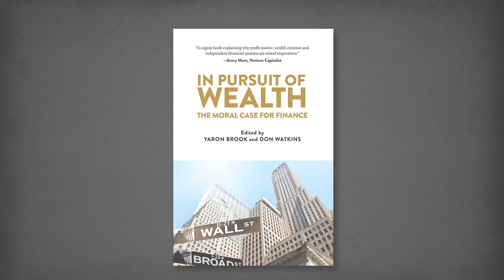Yaron Answers: Are financiers villains?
Financiers don’t create the products that enrich our lives — they help grow the businesses that create the products that enrich our lives. Yet many people believe on some level that finance is immoral. Maybe not totally. Maybe it has some redeeming features. But at best it is regarded as a necessary evil. If our economic well-being depends on a vibrant and innovative financial industry, why does no one speak up to defend finance?

In their new book, In Pursuit of Wealth: The Moral Case for Finance, Yaron Brook and Don Watkins dispel the prevailing negative myths about finance and clearly lay out the industry’s virtues within a moral framework. This ambitious book shows readers how a moral reframing can counter the vilification of financiers. See Amazon to get your copy